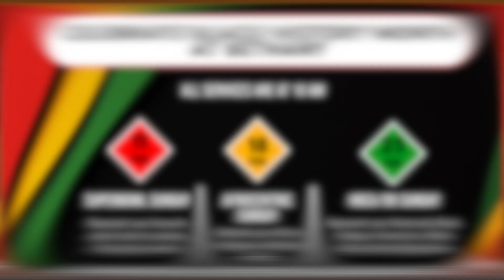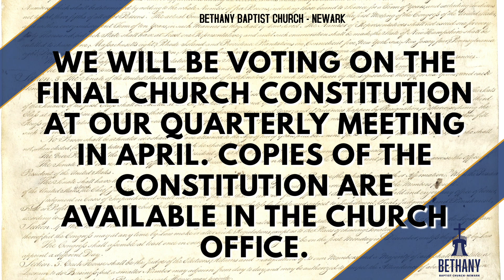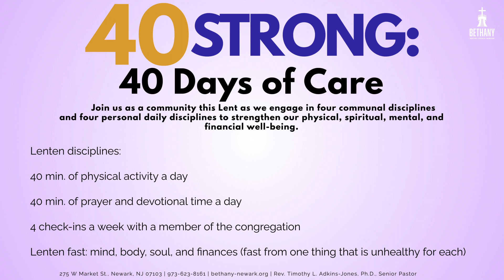Announcements for the Week of 2/18/24 - 2/24/24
Welcome to our Online Home for Video and Media Content

Starting with the mission to recruit, equip, and deploy, Bethany’s church organizations examine their practices, motives, and outcomes with a determination to work within their capacities toward the same ultimate goal of being the voice, hands, and feet of Christ.
Ultimately, we want to be students of Christ who use our understanding to make meaningful, transformative changes in our lives, homes, neighborhoods, cities, and the world.

To contribute to the great work done in our church, community, and world, you can freely donate
We are grateful for your generosity.

Bethany Baptist Church-Newark
Rev. Timothy L. Adkins-Jones, Ph.D., Senior Pastor.